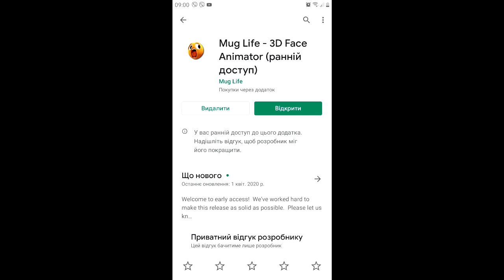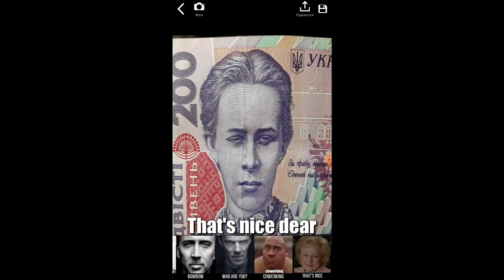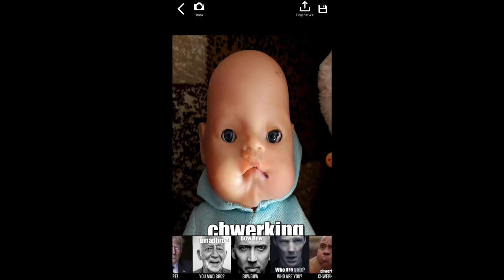Додаток, який вас розвеселить. Анімує будь-яке фото з обличчям